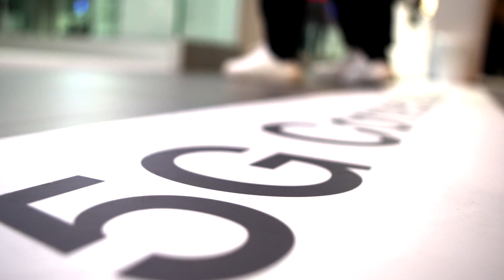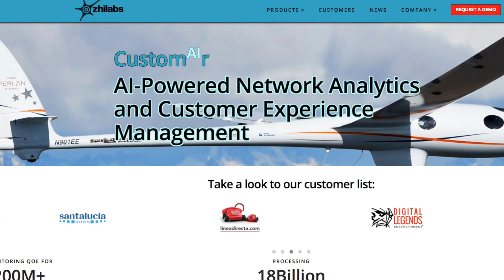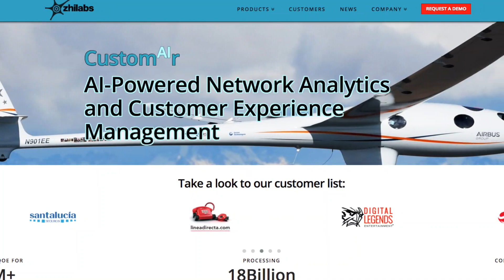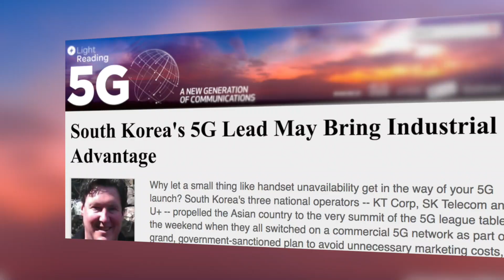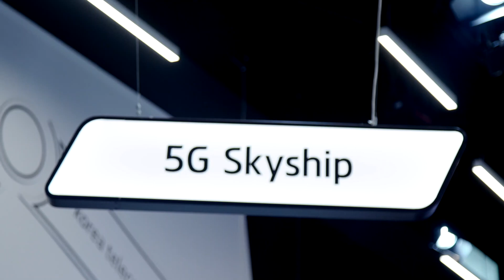Get Hold of World's First 5G! 5G4REAL: Book Your Ticket to Seoul Now!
Are you ready for 5G? Get hold of world's first 5G for the real world in Seoul Now!

Samsung Network's key partners SK Telecom, KT and LG Uplus have launched the consumer 5G network in South Korea, a world's first. Check out what 5G end-to-end solution has to offer!